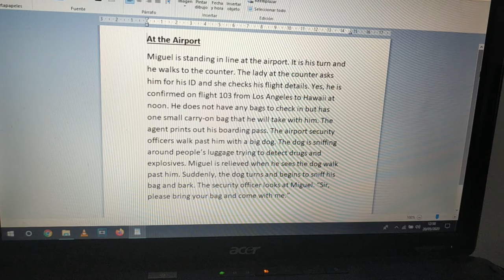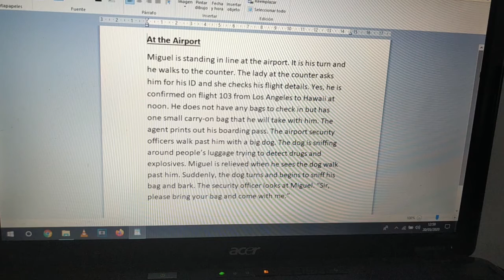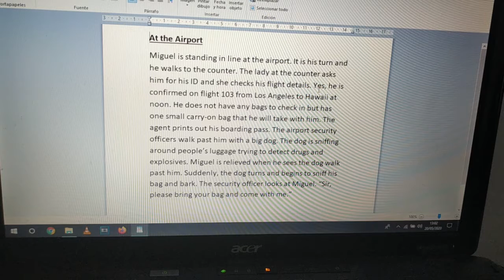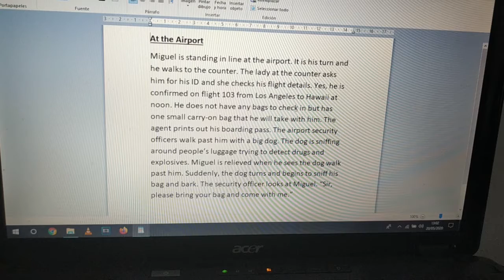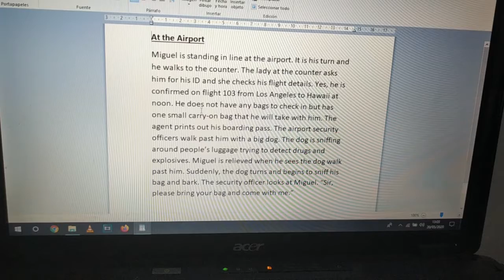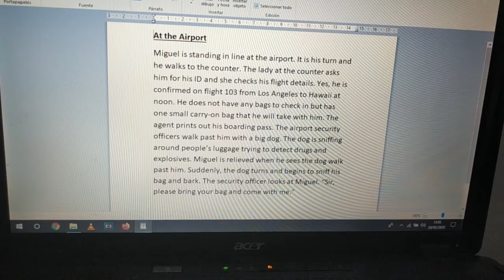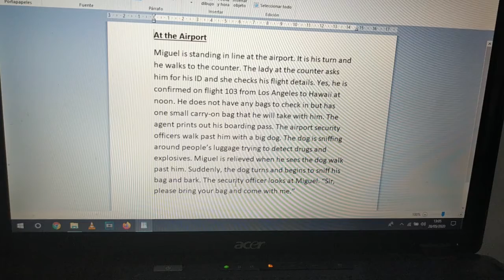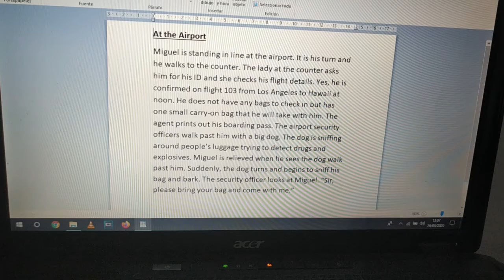C.C HORTALEZA. Inglés (iniciación). Sesión 18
C.C HORTALEZA.
Daniel Raventós Puchol
M y J de 18'00 a 19'00 hrs.